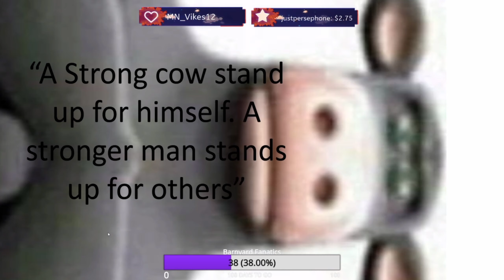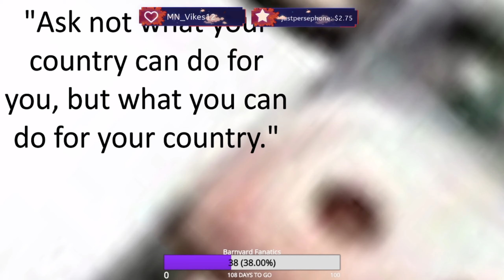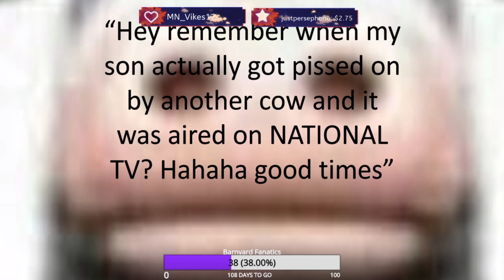BEN THE COWS' CEREMONY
COME JOIN ME THIS SATURDAY

CHECK YA!